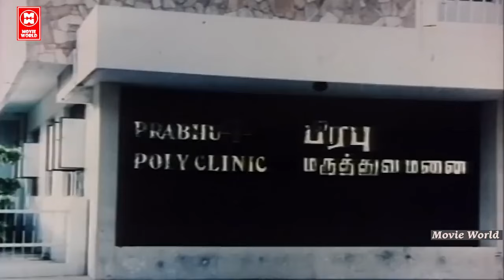டவல்ல எடுத்துட்டு புடவை கட்டிட்டு வர சொன்ன முதல் ஆம்பள நீ தான்| Partha Gnabagam Illaiyo Movie Scenes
Tamil Movie Scenes | Paartha Gnyabagam Illayo Movie Scenes

Starring : Ramya Krishnan, Anand Babu

|| ANTI-PIRACY WARNING ||

*COPYRIGHT PROTECTED*